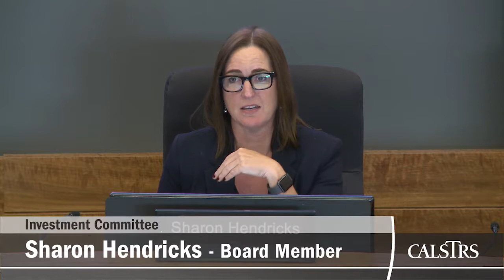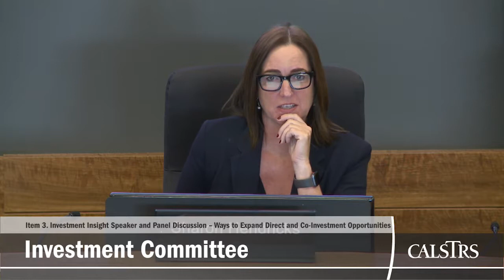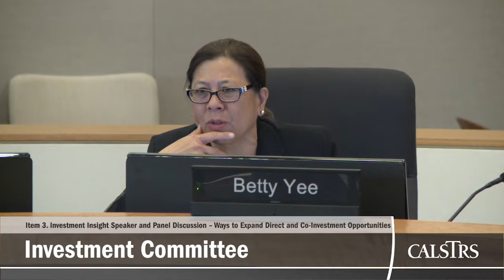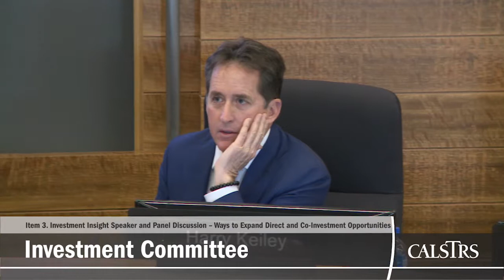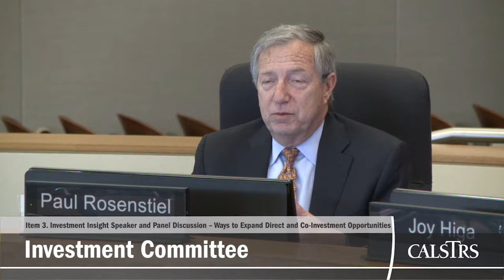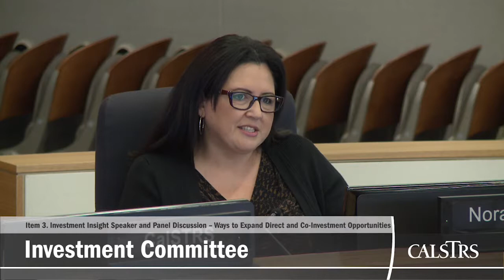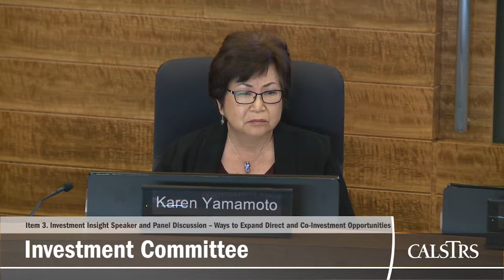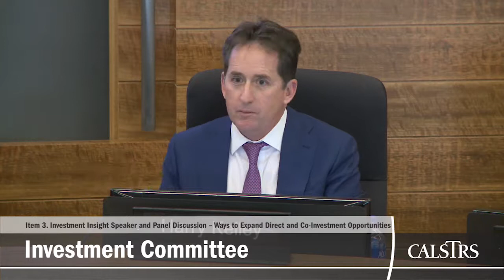Teachers' Retirement Board - February 2018 - Investment Committee (Part 2 of 5)